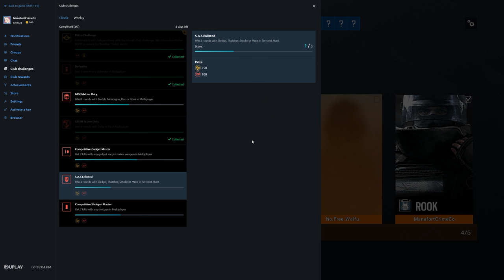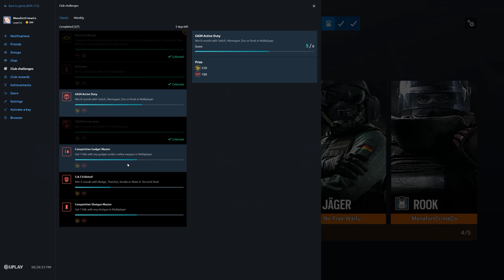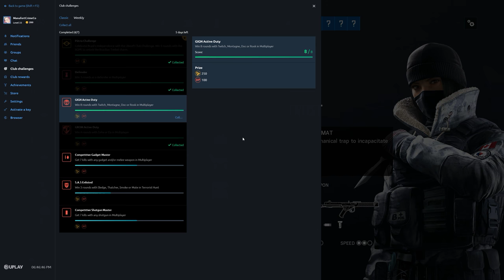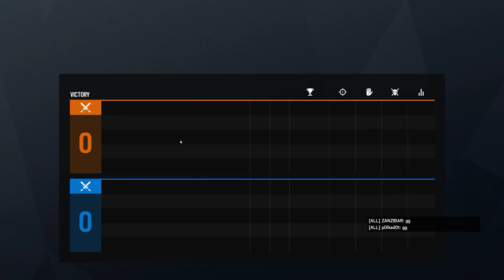Rainbow Six Siege + Part 2784 + Club TDM Bomb + Grim Sky pcgaming crew